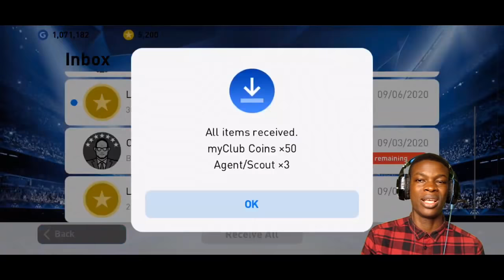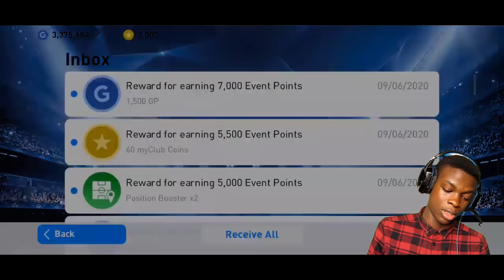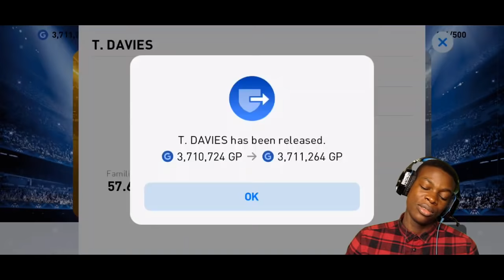IT'S RAINING BLACK BALL!!!🔥 LEGENDS GP BOX DRAW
Which Legend Did You Get?